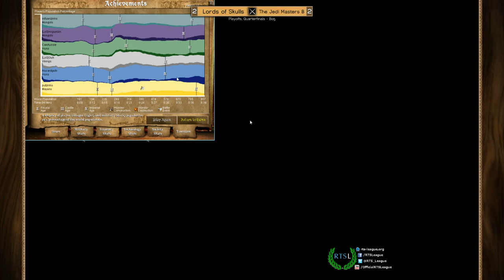LoS vs. TheJedi|B, Game 5 - Age of Empires II: The Conquerors Clan League, Season 38 - Quarterfinals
Map: Coastal (Blind Random)